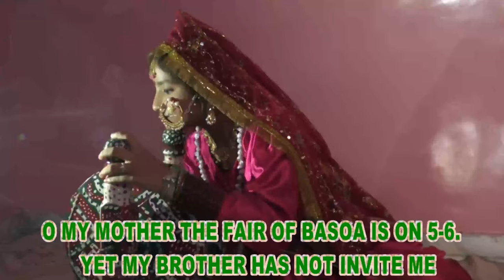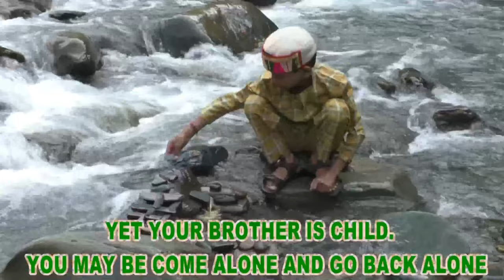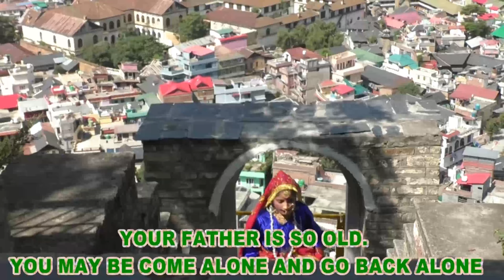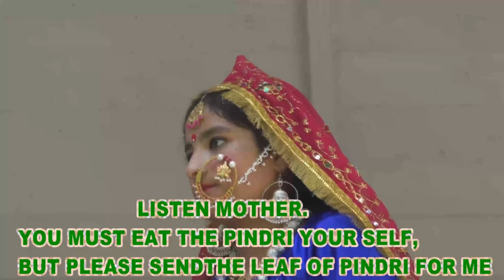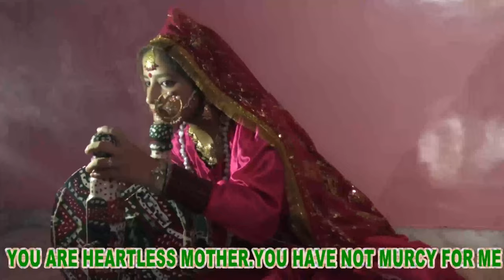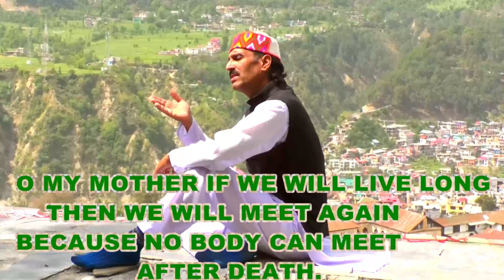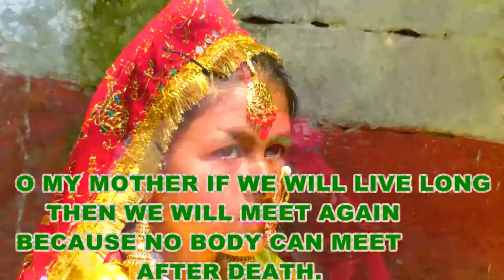BASOA - The Traditional Song Of Chamba - 4K VIDEO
BASOA IS THE TRADITIONAL SONG OF CHAMBA. THIS SONG SHOWS THE LOVE OF A DAUGHTER AND MOTHER. THE GIRL IS MARRIED AWAY FROM CHAMBA. THE FESTIVAL OF BASOA HAS COME BUT THE BROTHER OF GIRL IS VERY YOUNGER AND FATHER IS SO OLD. NO BODY INVITE THE GIRL FOR SUHI FAIR.
SO GIRL IS VERY SAD.SHE IS ASKING TO HER MOTHER THAT EAT THE PINDRI (A DISH OF GUD \ FOR HER SELF AND THE LEAF OF PINDRI SEND HER. THIS IS A LOVE OF SOUL. MR BHATIA HAS SUNG THIS SONG, MUSIC BY NARENDER NINDU.
THIS IS A TRIBUTE TO CHAMBYALI CULTURE BY N.K. MOVIES & HIM CHAKSHU VLOGS